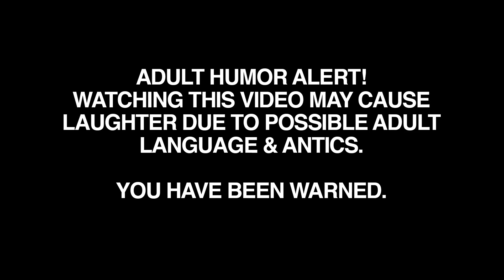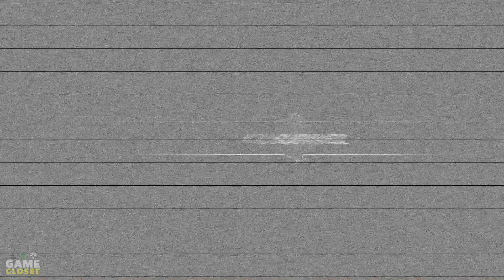Surviving Jason Voorhees: Friday the 13th: The Game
In this video, Game Closet takes a deep dive into the slasher multiplayer game, Friday the 13th: The Game. Join us as we explore all the ins and outs of this terrifying and thrilling game, including gameplay mechanics, graphics, sound design, and more.

Will you survive the night at Camp Crystal Lake or fall prey to the iconic killer Jason Voorhees? Watch now and find out!

MERCHANDISE & SOCIAL MEDIA

┄┄ TIPPING THE BLACK HAT  ┄┄
•  Mrs Doctor Scott for photography assistance
•  🎸 *Theme song "Bloody Tears" by Quincas Moreira (YouTube free music library, no attribution needed).  Edited/Mixed By Doctor Scott.

0:00 Jason Voorlees Begins!
1:25 I am so cute!
2:09 Don't slash unless you want to get slashed!
2:65 Upgrades! We don't need no stinking upgrades!
4:16 Here's Tommy!
6:00 Look both ways, Moron!

©️ All content © & ™ Game Closet Forever 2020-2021. The Game Closet Logo™, Video Vault LIVE™ and The Game Closet Behind Closed Doors™. "Cheese Alert™" is a Trademark of Game Closet. Motion Picture clips are not owned by Game Closet and are used for satirical and parody use.